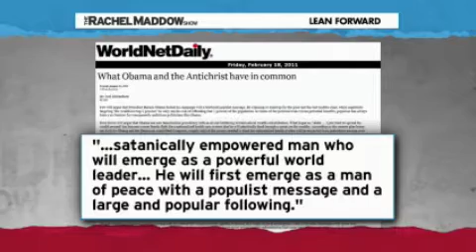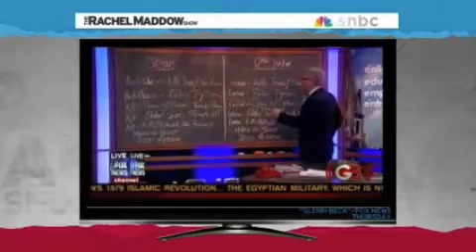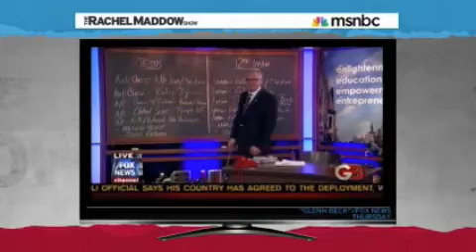Revelation! ¨Do your homework!¨